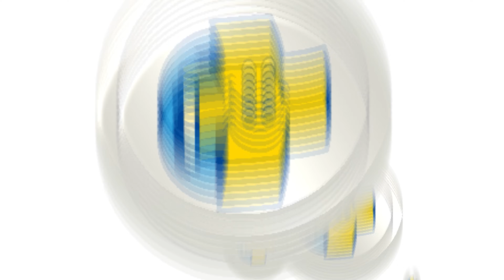¿Cómo comprar en la App de Farmashop?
Mirá que fácil es comprar en la app de Farmashop. ¡Seguí estos pasos y hacé tu pedido hoy mismo!.